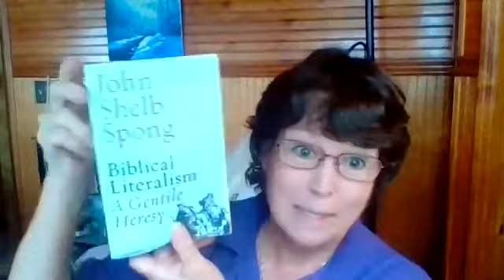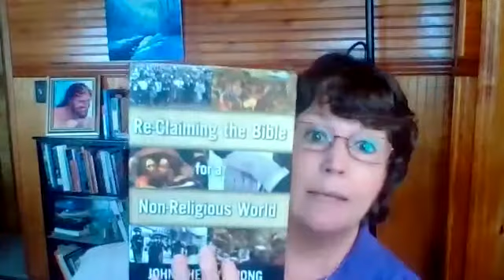Love Notes 9 15 21 A Tribute to Bishop Spong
A Tribute to a true biblical scholar, a spiritual master and master teacher, a biblical genius, and a dear friend. Bishop John Shelby Spong.